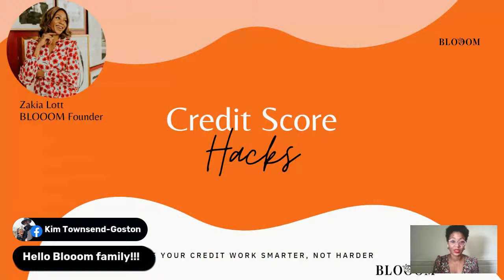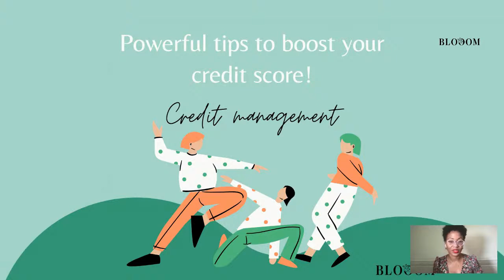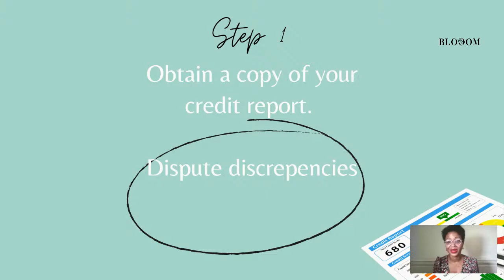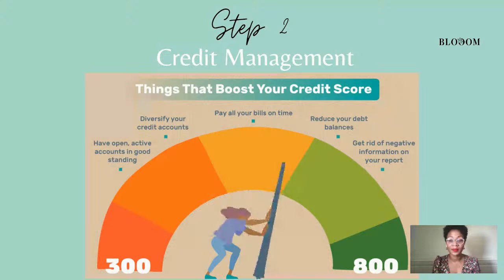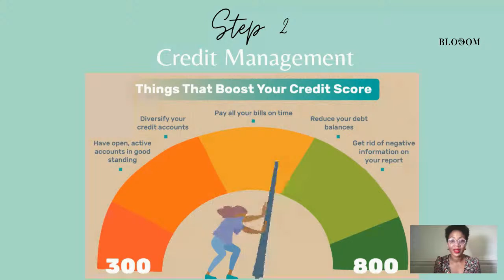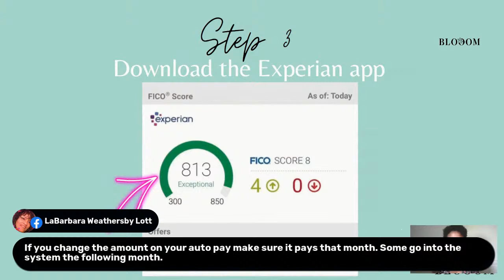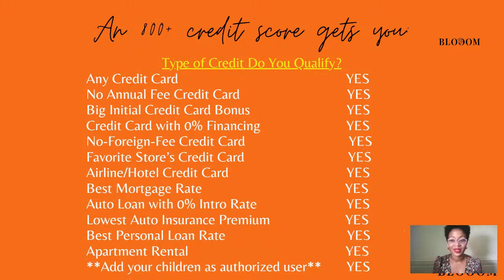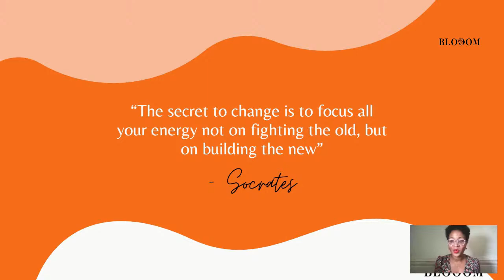How I increased my Credit Score from 582 to 813!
Did you know women were not allowed to have a credit card until 1974! Up until then, women were denied some of the basic tools of financial independence!

A major part of your financial power is tied to your creditworthiness.

This is why I am going to share my Top 3 Financial Tips I used to significantly increase my credit score.

In my early 20s, I always dreamed of having an 800+ credit score! Now after much inner reflection and commitment, I am ready to share with you how I turned a dream into reality ~ FOR FREE!
It's a blessing to be a blessing!